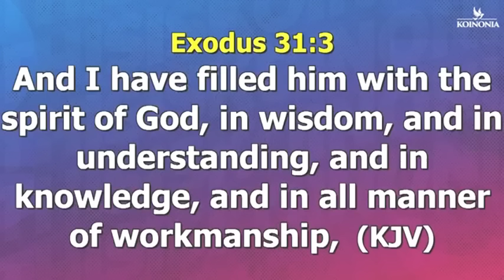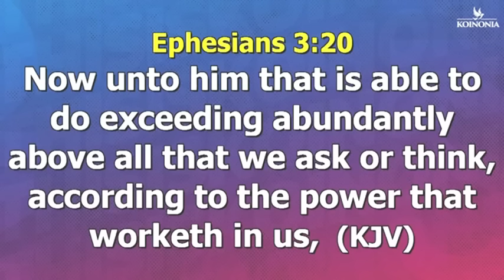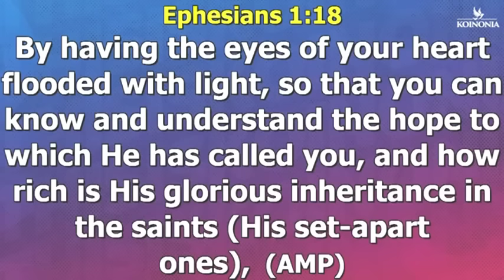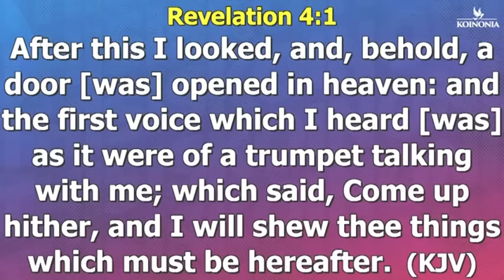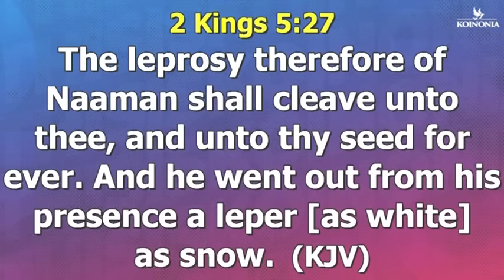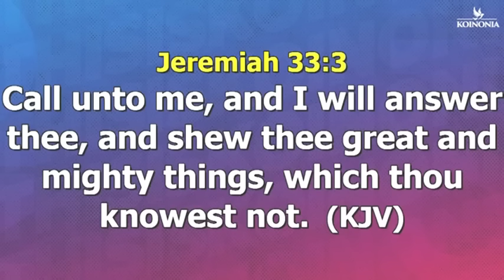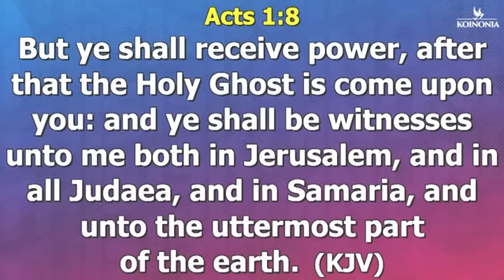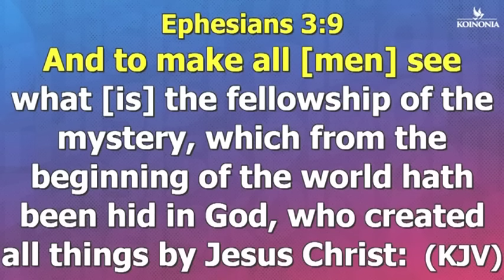IF YOU SEE THESE SIGNS, YOU HAVE THE GIFT OF DISCERNMENT - APOSTLE JOSHUA SELMAN